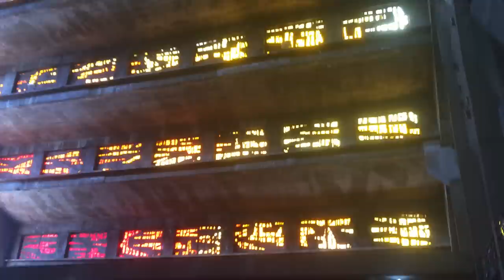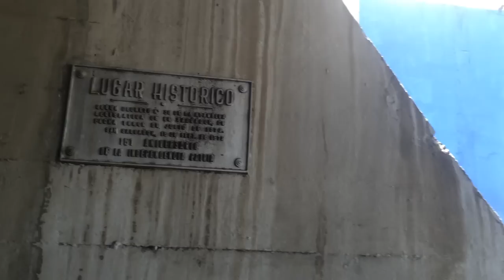Iglesia El Rosario y Parque Libertad El Salvador C.A.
Desde 1971, la iglesia El Rosario es un patrimonio religioso de los salvadoreños como una de las últimas iglesias construidas en la capital, que conserva un diseño arquitectónico moderno, enriquecido con influencia europea y única a nivel del continente.

Ubicada frente al parque Libertad es una edificación que mide 24 metros de ancho y 80 de largo cuya forma es oval sin columnas, con 22 metros de altura.

Inicialmente, este sitio sostuvo la histórica Iglesia Parroquial de San Salvador, cuyo constructor fue el presbítero y prócer de la independencia José Matías Delgado en el siglo XVIII. Se dice que la edificación era a base de madera pero que, lamentablemente, fue consumida por un incendio, razón por la cual el arquitecto y escultor Rubén Martínez, diseñó una innovadora edificación en 1962.

Martínez es el creador de monumentos importantes del país, como la Plaza de la Constitución, el Monumento a la Paz, y otras obras arquitectónicas.

En comparación a otros templos, la iglesia no tiene pilares que obstaculicen la visibilidad de los fieles hacia el altar y las vistosas imágenes religiosas que destacan en su interior.

Todo visitante apreciará sus singulares paredes de concreto visto, arqueadas por numerosos vitrales que colorean el interior sombrío del templo, elementos visuales que le dan una riqueza increíble a los atardeceres capitalinos. Su forma es más la de un hangar de aviones que la de una iglesia tradicional

Además, esta extraordinaria edificación guarda un estilizado vía crucis hecho a base de hierro negro forjado sobre cemento y piedra pómez elaborado de una manera extraordinariaque suscita a la contemplación artística de cada una de las piezas.

A la fecha, en la iglesia El Rosario descansan los restos de próceres como los hermanos Aguilar (Nicolás, Vicente y Manuel), elementos que hacen de este templo un Bien Cultural protegido por la convención de la Haya y consagrado como Lugar Histórico según el decreto #38 de la Asamblea Legislativa en 1972.

Además, este templo es reconocido como una de las edificaciones icónicas del Centro Histórico de San Salvador, no solo por los acontecimientos relevantes, sino por su singular diseño arquitectónico que representa una importante manifestación artística de nuestro El Salvador impresionante.

Ubicación satelital
Elevación 2168 pies
N 13°41.842´
W 89°11.333´